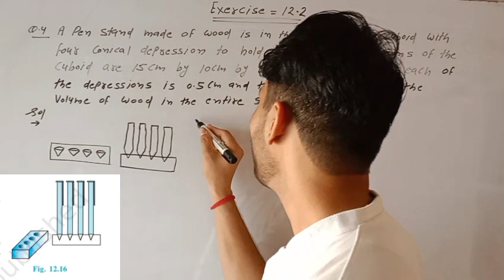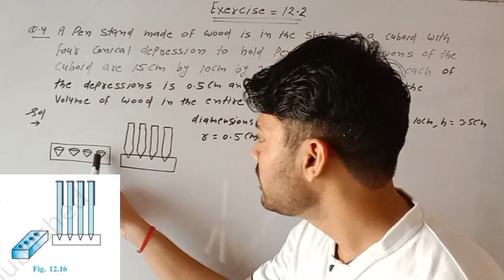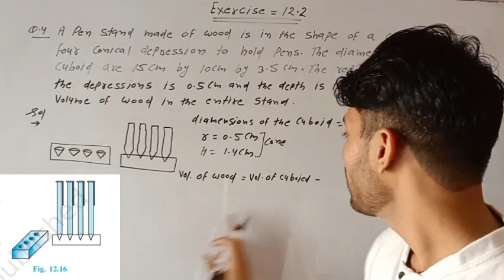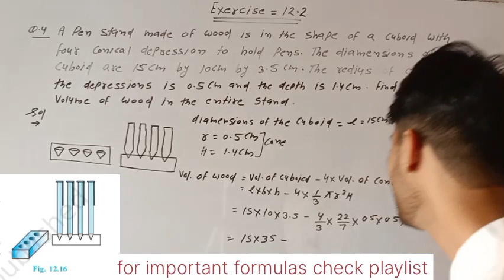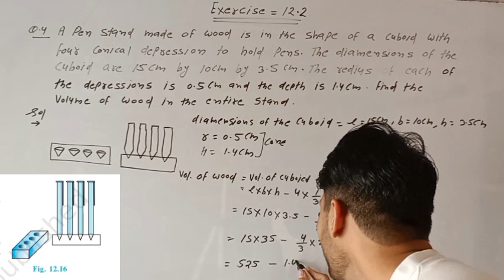class 10 maths exercise 12.2 question 4 rbse English medium new2023 _24